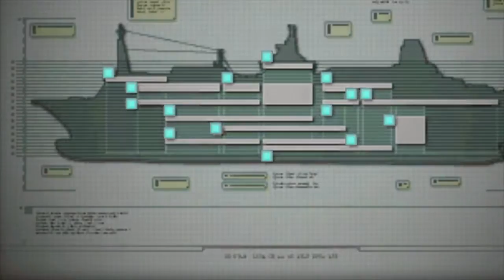Resident Evil: Revelation - Grinder & Jackass (Part 6)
These are the two funniest partners ever.

Resident Evil Revelation PS4 Gameplay Playthough. Like and Sub.

The story is set at a time before Kijuju and Lanshiang bioterror incidents when the BSAA was still a young organization. Join Jill Valentine aboard a ghost ship in the Mediterranean Sea searching for her old partner Chris Redfield. Learn the hidden truth behind the destruction of a floating city.